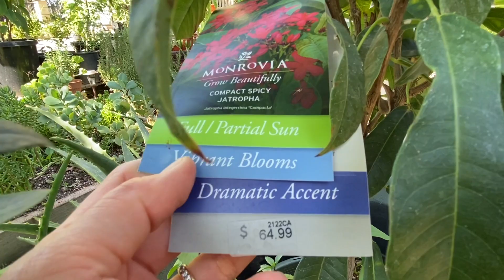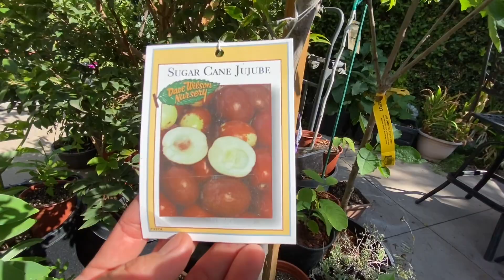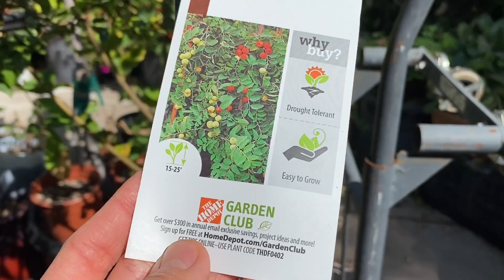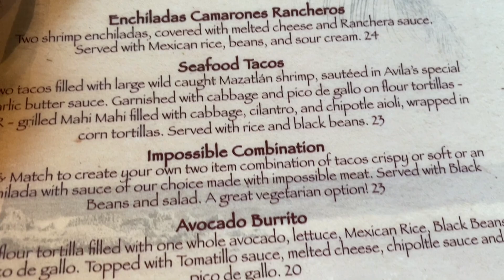Bán 3 cây mang cầu do thái do $170,$180,$200 tang đu đủ hawaii .và quay khu vườn nhà mình